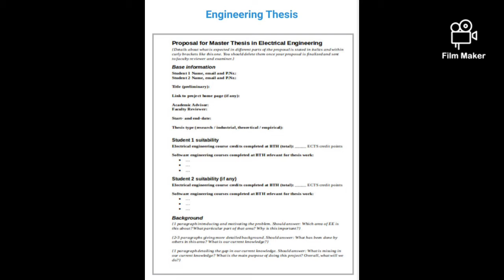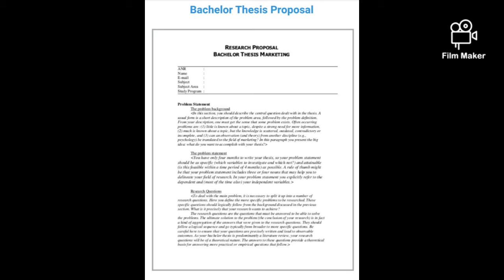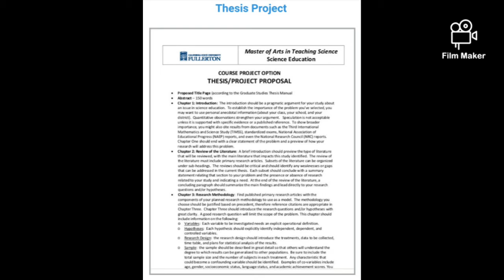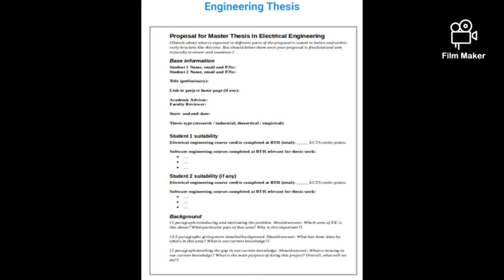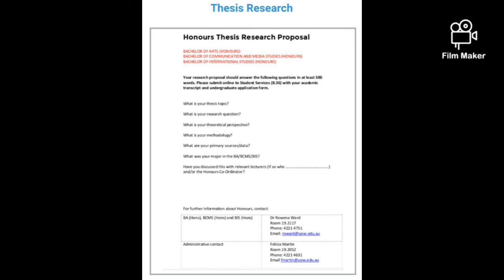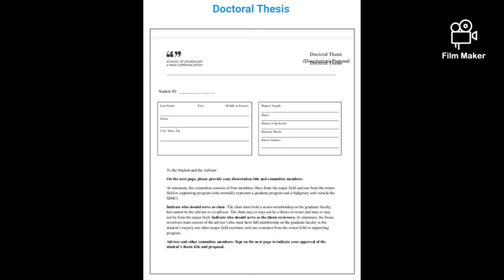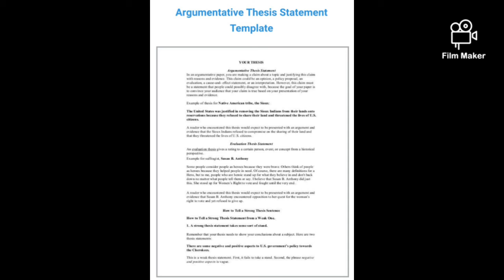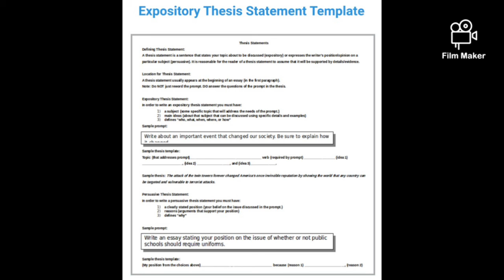How to write effective research paper, tips all about research thesis proposal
Tips all about research